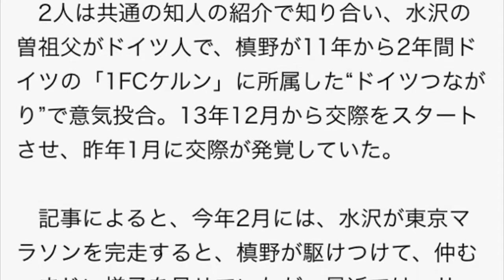サッカー日本代表・槙野と水沢アリーが破局！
リアルライブ 2015年06月20日 19時07分
もっと知りたい！
槙野智章

1

0

0

　サッカー日本代表DFでJ1浦和の槙野智章とタレントの水沢アリーが破局したことを、一部スポーツ紙が報じている。

　2人は共通の知人の紹介で知り合い、水沢の曽祖父がドイツ人で、槙野が11年から2年間ドイツの「1FCケルン」に所属した“ドイツつながり”で意気投合。13年12月から交際をスタートさせ、昨年1月に交際が発覚していた。

　記事によると、今年2月には、水沢が東京マラソンを完走すると、槙野が駆けつけて、仲むつまじい様子を見せていたが、最近では、サッカー界きってのモテ男の槙野が、モデル風美女と数人で食事する姿などが目撃され、2人の間に大きな溝ができていたことが破局の原因だったというのだ。

　「水沢はおととし芸能界入りすると、ローラのものまねでブレーク。その後、バラエティーを中心に活躍していたが、その後、徐々に飽きられて仕事が減り、最近ではパチンコ店での営業をこなすほどだった。それでも、槙野と交際していれば話題性があるので、イベントなどに呼ばれるが、槙野と破局したとなれば、イベントにも呼ばれなくなりそう」(芸能記者)

　ここに来て破局報道が出たが、以前から破局情報が流れていたようで、「どうやら、槙野が一般人女性に乗り換え水沢をフッたようだ。昔から、追っかけのファンをナンパしたり、合コンで知り合ったタレントと付き合うなど、とになく手が早いことで有名だったので、水沢とこうなったのも納得」(サッカー担当記者)。

　ドローに終わり大バッシングを浴びたものの、槙野は16日のロシアW杯2次予選初戦のシンガポール代表戦で攻守にわたって存在感を発揮。今後、W杯出場に向けて大事な時期だけに、女遊びはほどほどにした方が良さそうだ。